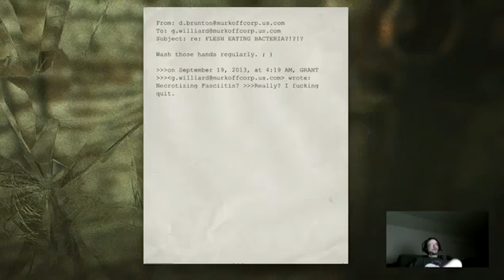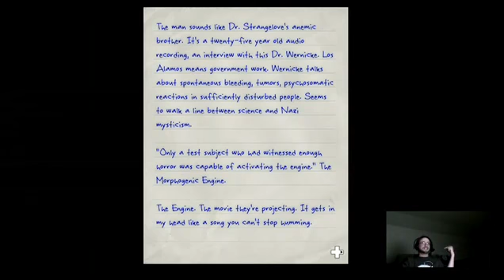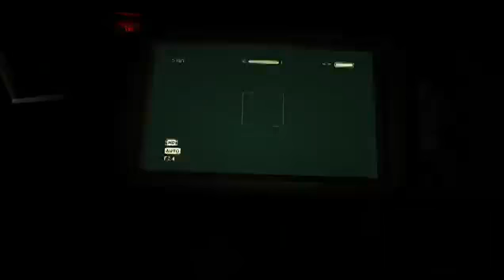Outlast - Part 20 - Pray for me